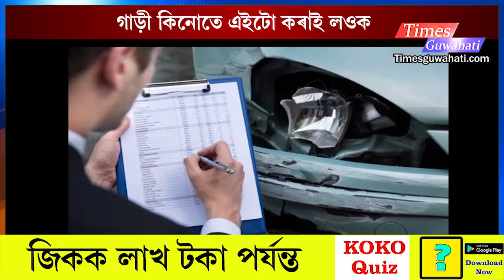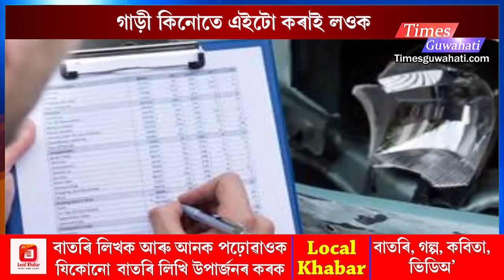আপোনাৰ যদি গাড়ী আছে তেন্তে কৰাবই লাগিব এই Car Insurance | Want to Buy or Renew Car Insurance Online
About us
We are a web portal from North-East
Times Guwahati